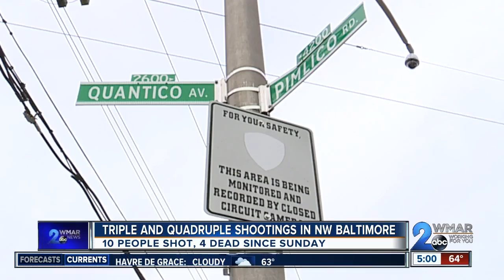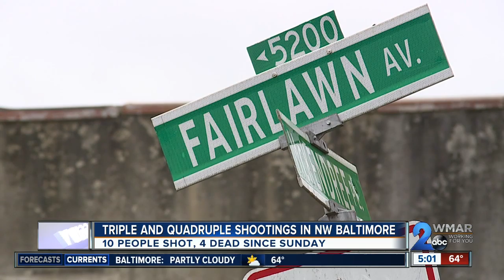10 shot, 4 dead in Baltimore shootings since Sunday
Nine people were shot and three were killed in shootings just a few hours apart.